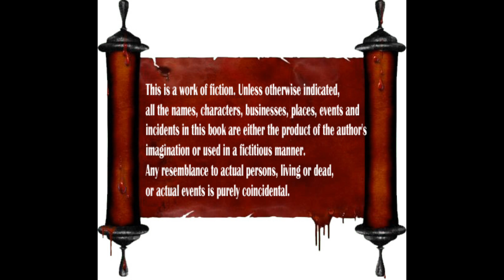Unnil Ennai Thedukiren | உன்னில் என்னைத் தேடுகிறேன் | Teaser | ஜூன் 1 முதல்